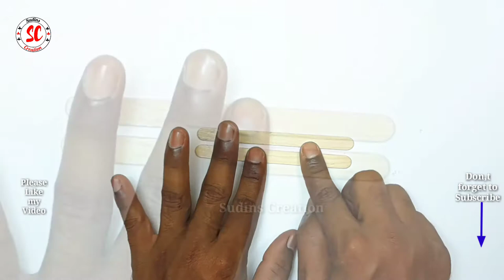How to Make Popsicle Stick Bench | DIY Popsicle Stick Furniture | Popsicle Stick Crafts Compilation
(It’s free and appreciated!!!) And enjoy watching our Videos!

Press bell icon for all notification.
If there is anything you want us to cover then do let us know.

In this video i show you "How to Make Popsicle Stick Bench | DIY Popsicle Stick Furniture | Popsicle Stick Crafts Compilation"
I hope this channel will help you for creative learning and Crafting Idea.